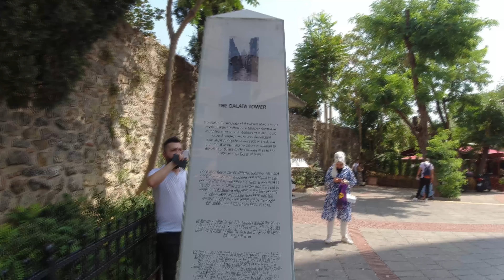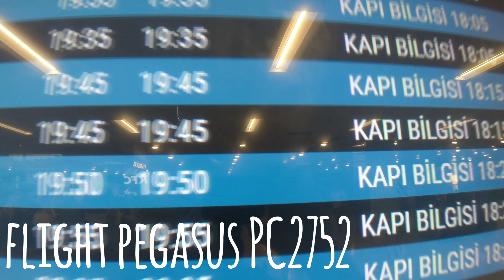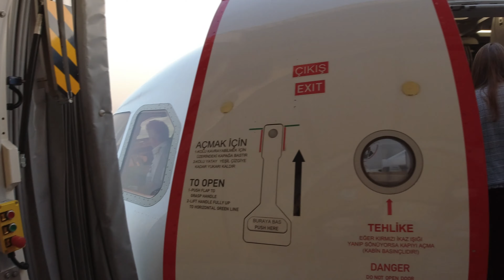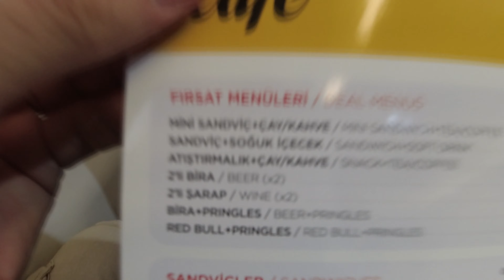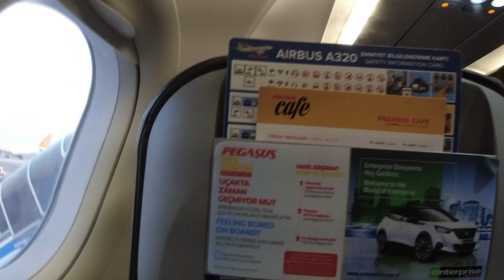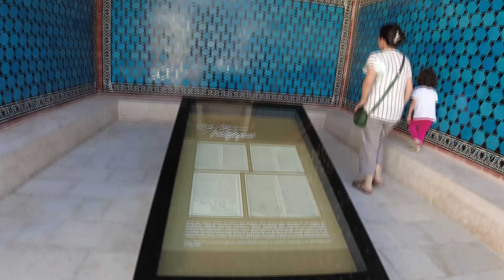✈️ 🇹🇷 Road trip de la Bulgarie a la Turquie Vlog 5 Istanbul, et Sivas Gök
Depart de Istanbul et decouverte de Gök Medrese a Sivas